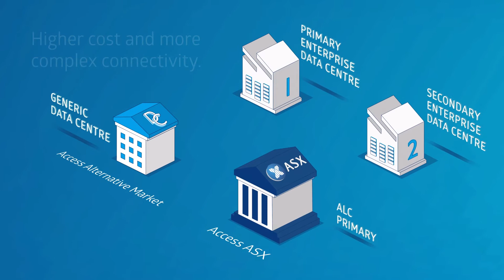Why colocate in the Australian Liquidity Centre? – ASX Connectivity Services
Traditional data centre deployments are often associated with higher costs and greater complexity. By consolidating in the Australian Liquidity Centre (ALC), financial market participants can reduce the total cost of ownership, simplify connectivity via ASX Net, reduce operational risk and access greater opportunities through a connected ecosystem.